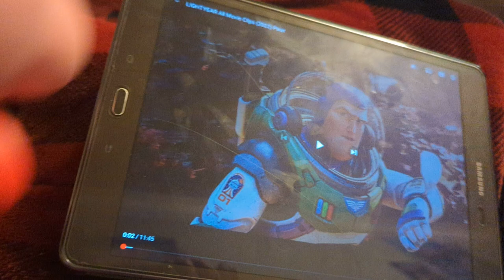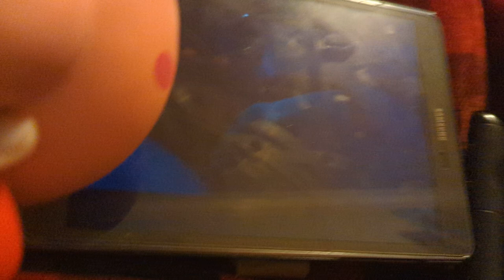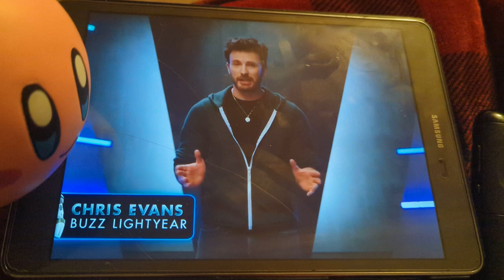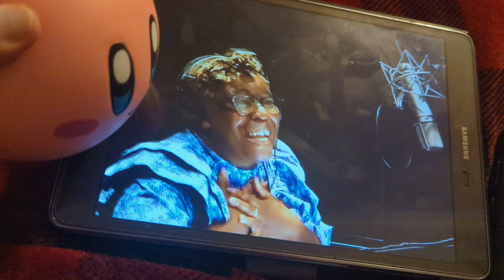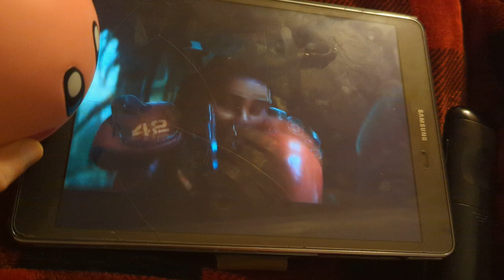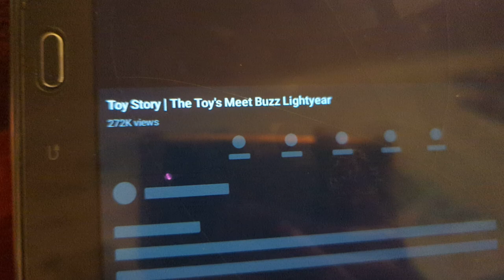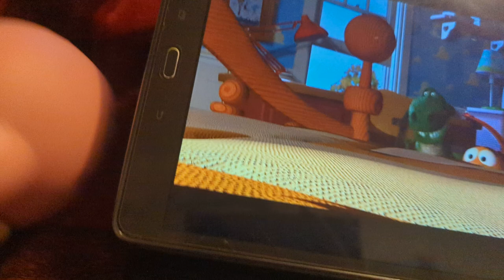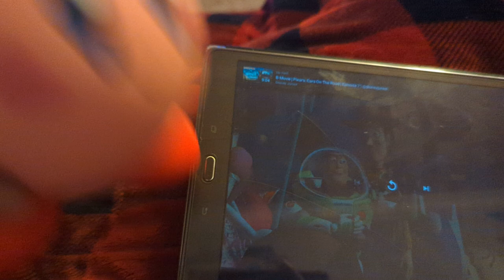Kirby watches toy story